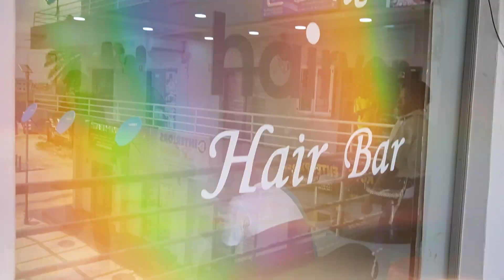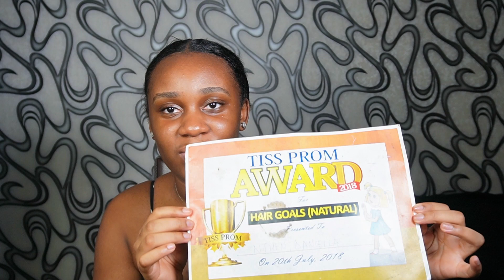I RELAXED my 4c natural hair after 8 years | REGRETS?? Why I left the natural hair community..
I relaxed my natural hair after 8 years | REGRETS?? Why I left the natural hair community.

I CAN'T BELIEVE IT!! Like I really did this guys?? No freaking way. If you'd told me I would relax my hair even 2 years ago I'd have laughed in your face. But wow I've come a long way and evolved in my mindset and beliefs about beauty, hair and my appearance overall (especially as a woman of color) to where I feel comfortable with relaxing my hair.

Honestly where I'm at right now - it's not that deep and life is too short to not experiment and also baby I'm TIRED!!

CHAPTERS
00:00 - 0:52 - intro
00:53 - 03:02 - relaxing my hair
03:03 - 04:57 - my natural hair journey
04:58 - 06:30 - why i went natural
06:31  - 08:21 - why i decided to relax my hair
08:22 - 14:28 - honest reaction to my relaxed hair

RANDOM HELPFUL INFO:
Hair type - Type 4b & 4c
1st big chop - September 2015
2nd big chop - April 2021
Filmed on - Sony ZV-E10 + I
Edited with - Capcut Desktop App